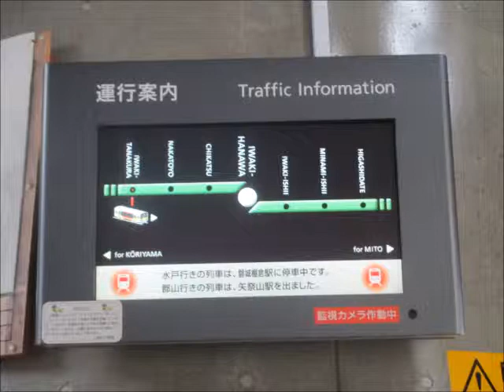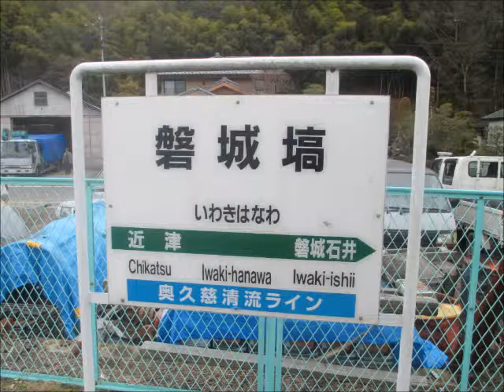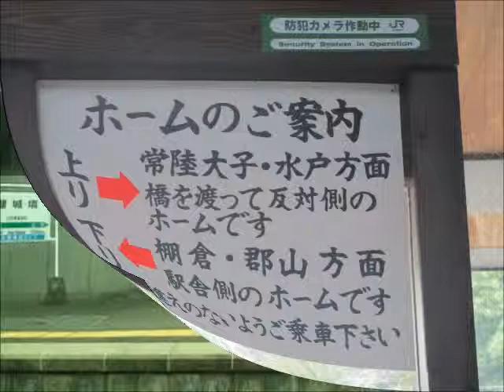磐城塙駅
磐城塙駅です。
福島県塙町の磐城塙駅です。
水郡線の主な駅の一つになっていて列車連絡もあります。
日本/世界の駅100選にランクインされています。